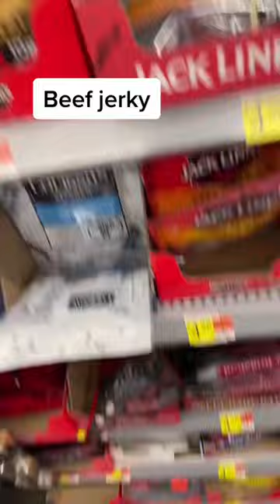LOW CALORIE FAT LOSS SNACKS